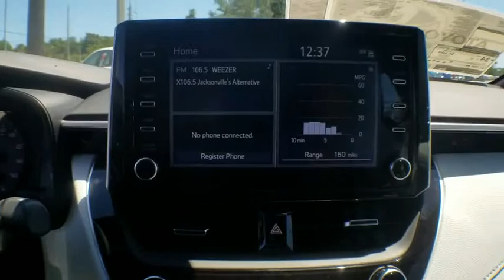2020 Toyota Corolla Jacksonville, Arlington, Orange Park, Nocatee, Palencia, FL LJ010924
New 2020 Toyota Corolla available in Jacksonville, Florida at Coggin Toyota (Ave). Servicing the Arlington, Orange Park, Nocatee, Palencia, FL area.